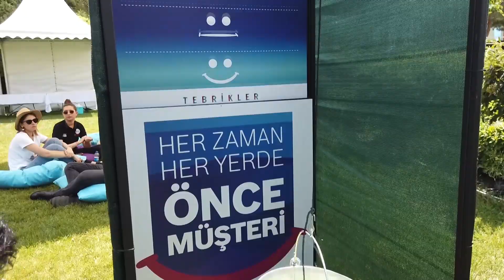Bosch | Kurum İçi Oyunlaştırma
PROJE HAKKINDA

Oyun İsmi: Önce Müşteri
Tema: Takım Çalışması
Oyun Kurgusu: Oyun alanına gelen oyuncuları Escapist Game masterleri karşıladı. Bosch briefine özel olarak hazırlanan mental, fiziksel ve elektronik bulmacalardan oluşan oyunda oyuncular, stres altında karar verme, ekip bilinci, yaratıcılık, motivasyon vb. refleksleri oyun sonuna kadar kullandı ve sahip oldukları yetenek ve özellikleri oyun içerisinde keşfederek ilerledi. Her takım kendi oyun akışının finalinde bir deaktivasyon anahtarına ulaştı. Oyun finalinde takımlar elde ettikleri 8 deaktivasyon anahtarını birleştirerek görevlerini tamamladığı son ipucunu elde ederek oyunu ekip halinde başarılı bir biçimde bitirdi.